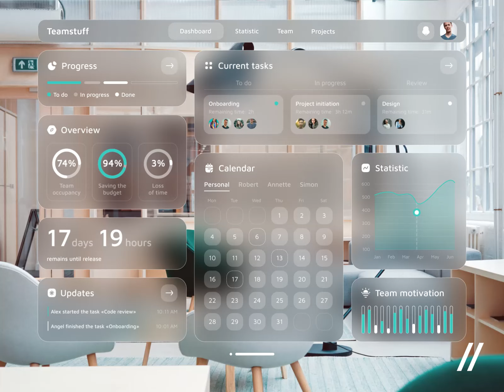Design Inspiration: AR Planner Dashboard by Kristina Taskaeva for Purrweb UI/UX Agency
From Author: Hey-hey! Have a look at our AR Planner design ✨
This AR task manager provides unique planning experience 👍

👀 The screen displays a dashboard where a user sees the key project info: the current progress, active tasks, and indicators for the key metrics. Besides, here users can view charts with overall statistics, make plans with the calendar, and get real-time notifications.

🎨 We have combined a gray gradient with transparent dimming glass. With this solution, the UI always matches the environment, so it always looks like a part of the real world.
Here users plan their project work with AR glasses 🔥